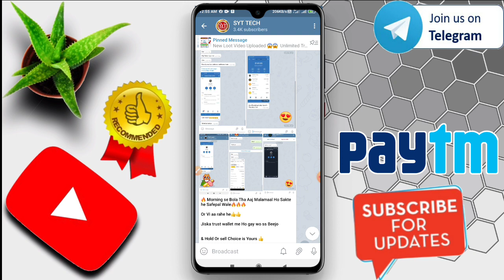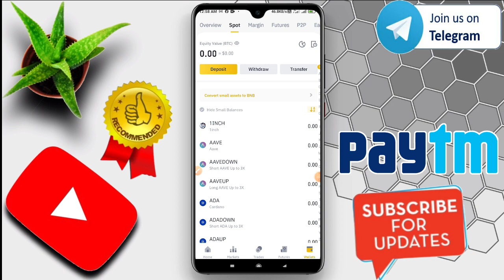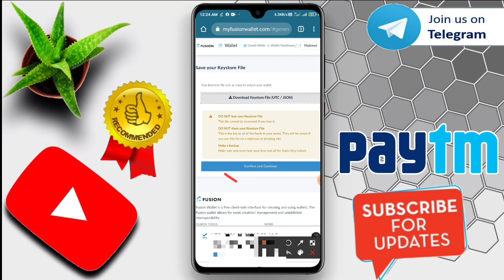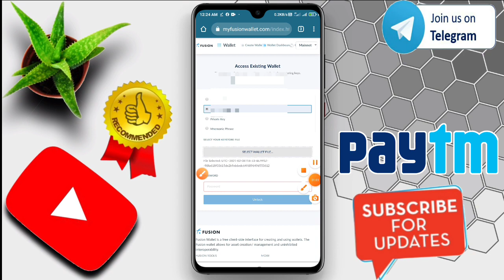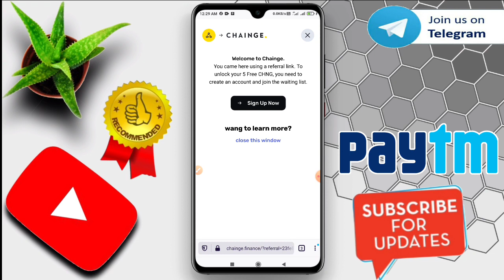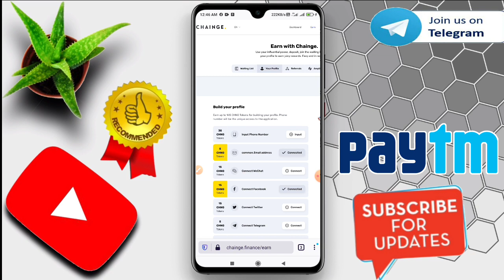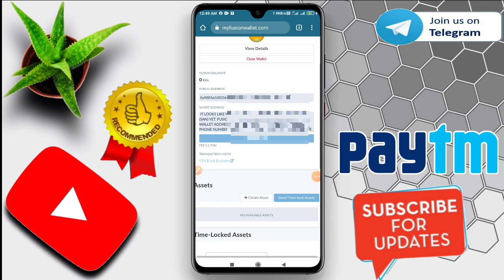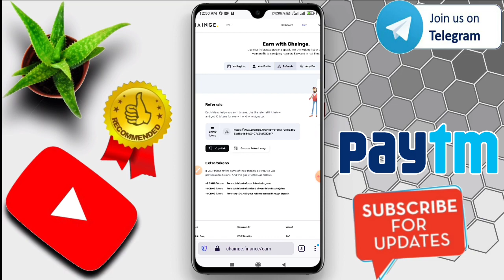😱10$ Free USD Free Crypto Earning ||CHANG Finance Airdrop || How To Withdraw SFP Tocken To Paytm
😱10$ Free USD Free Crypto Earning ||CHANG Finance Airdrop || How To Withdraw SFP Tocken To Paytm || Free Paytm Cash

🙏Welcome to my channle dosto🙏

Amazon gifycard,free amazon gift cards,gift card amazon free,paypal money free,pay pal money,unlimited tric,Amazon pay Gift card,Paypal Gift card,

1=Play Games and earn
2=New Earning App
3=play game and earn
4= Earn Unlimited Paytm cash
5=Earning App hack
6=How To Make Money
7=Free Paytm Cash
8=Free UPi Money
9=1Make Money App

Don't Forgets to👇👇
Syttech
Syt tech